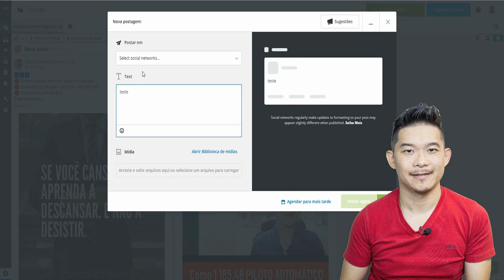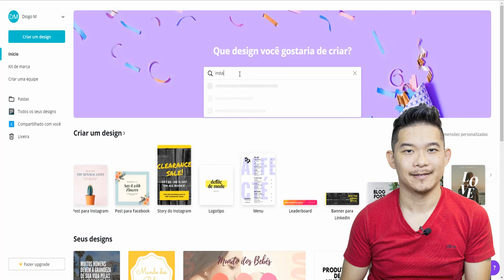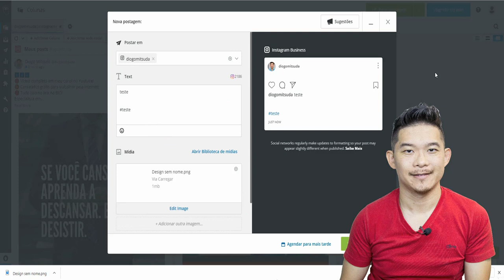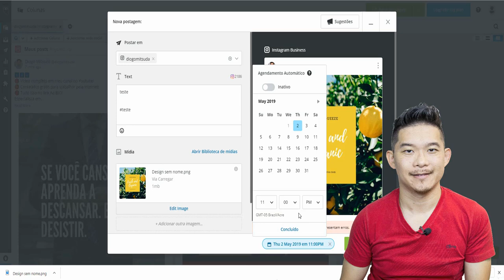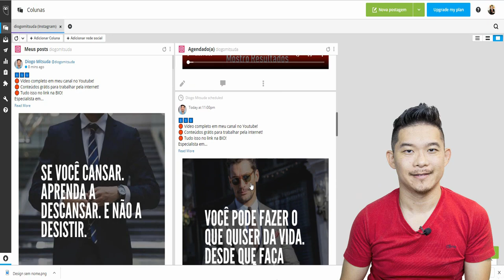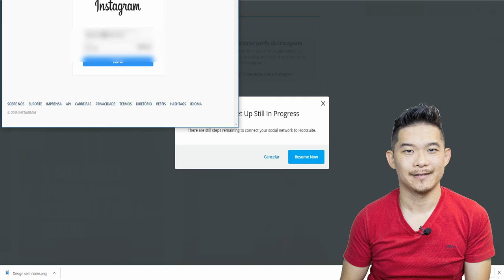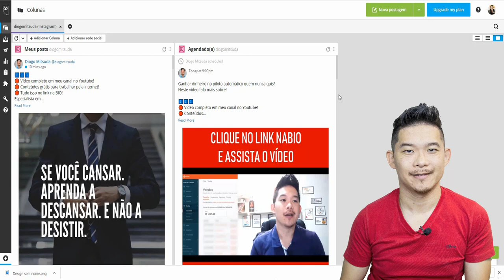Instagram Agendando Publicações GRÁTIS e FAÇA CRESCÊ-LO! ! | Diogo Mitsuda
👉Automatize seu instagram! Teste 7 Dias Grátis

Fazer publicações no Instagram e fazer crescer de forma natural.

Forte abraço!
Sucesso!

Diogo Mitsuda